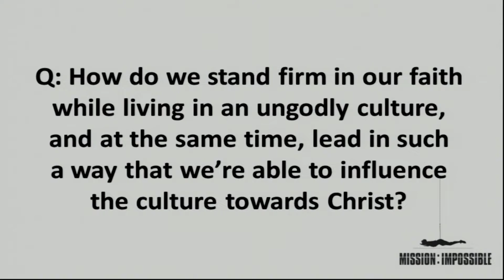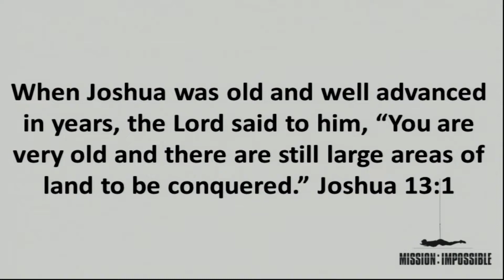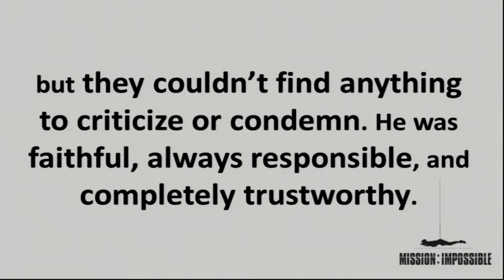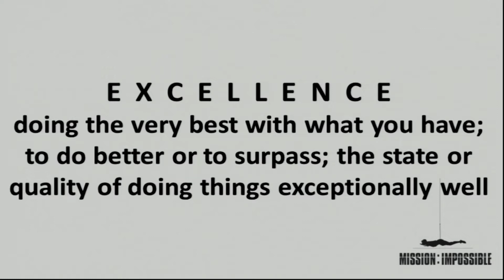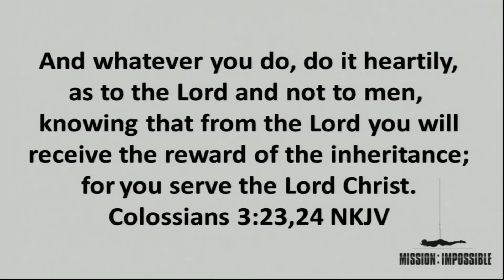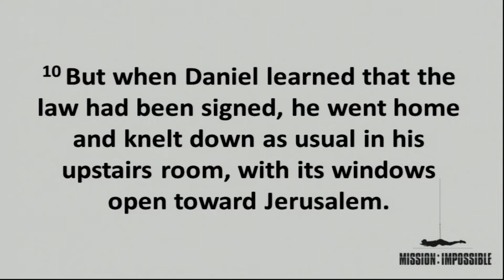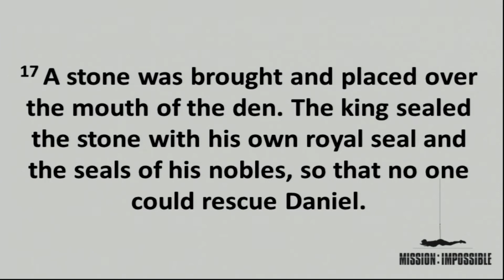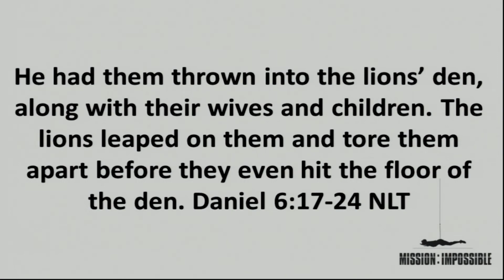Sunday Sermon, December 2, 2012, Mission Impossible Part 8